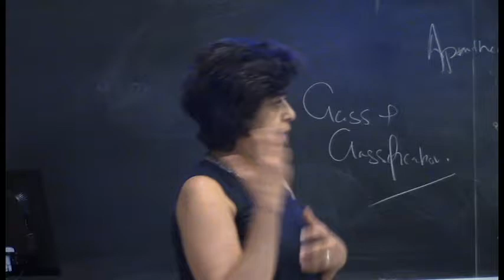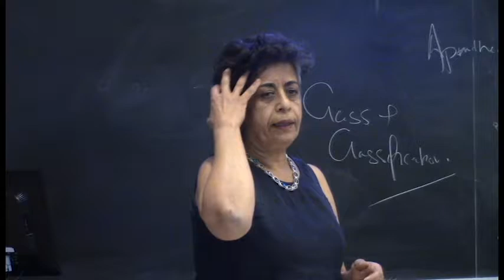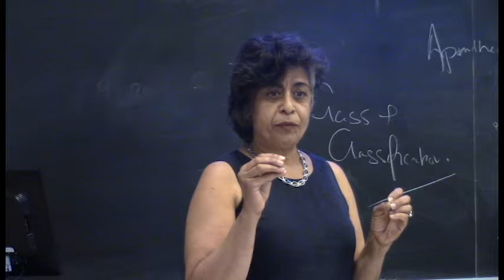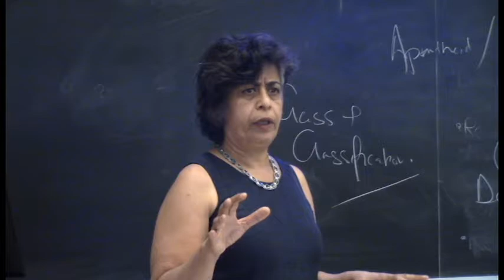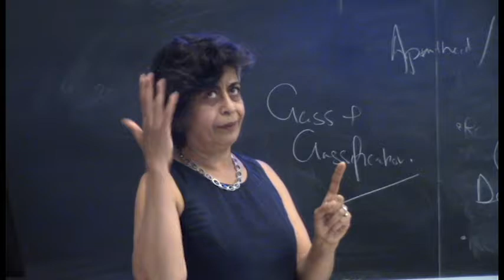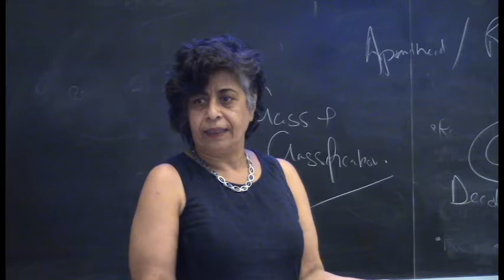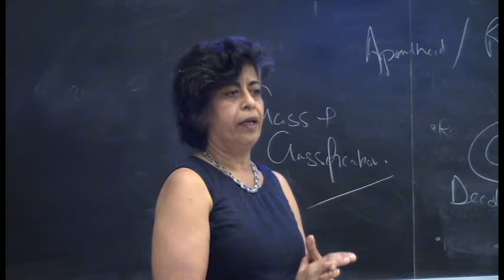“Art Making as Pedagogy of Solidarity”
Nasrin Navab (DC-based freelance artist).

Title of the Panel: Pedagogies of Solidarity (Q&A)

Nasrin Navab is a DC based artist, activist, architect and urban designer working on social and spatial justice projects. Her consciousness was shaped as a student activist and political prisoner through the fires of the 1979 Iranian revolution. Her work combines her design skills in painting, installation, architecture and planning to create a unique artistic language. She is a member Iranian Women Research Foundation and the transnational art collective “Al Mutanabbi Street Starts Here.” Her collaborative art exhibitions with Nahid Navab, her sister, in recent years have focused on freedom of knowledge and speech, war, immigration, and social identity.